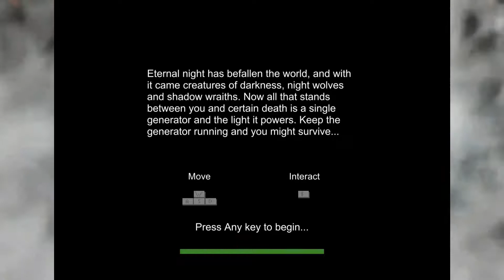GameJolt Adventure - Night Light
Just a fun little survival game i found.